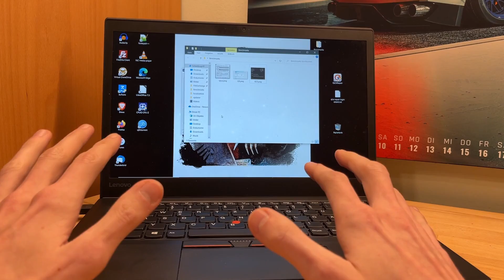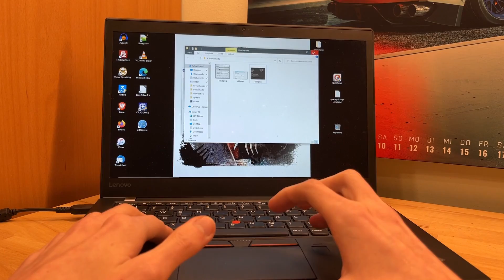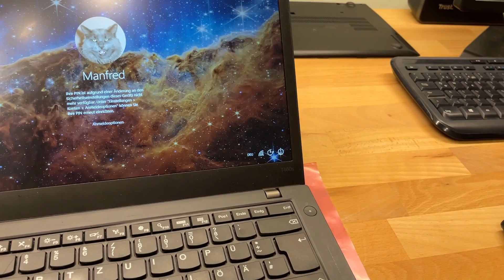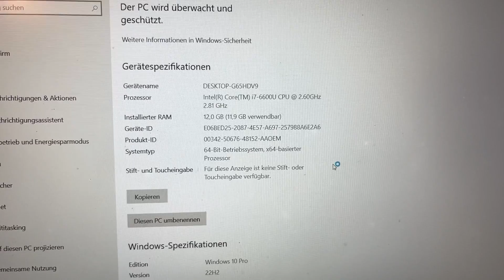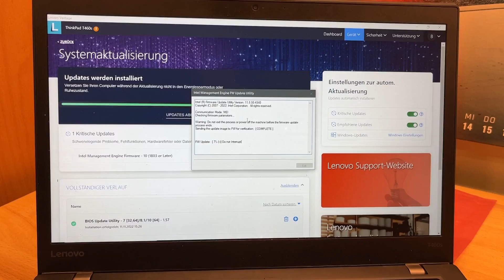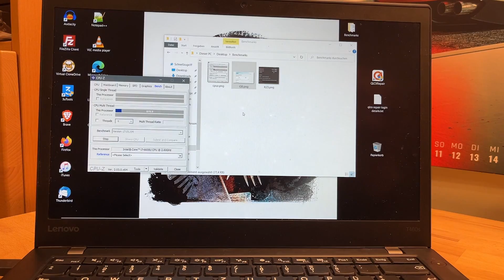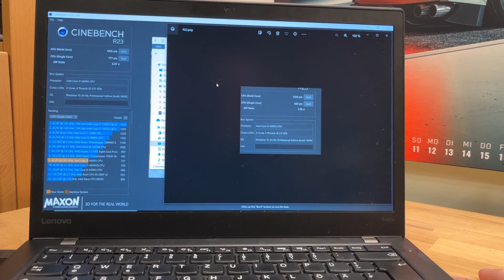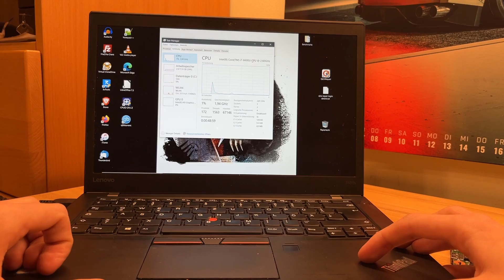Lenovo T460s Upgrading CPU from Core i5 to i7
"Upgrading" my Thinkpad T460s from it's stock Core i5 6300U to a Core i7 6600U by swapping out the motherboard.